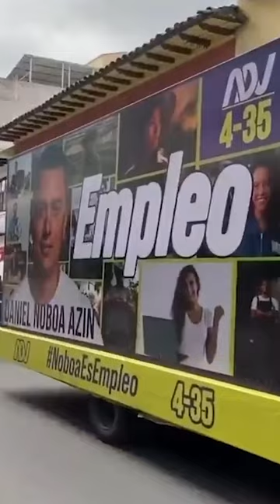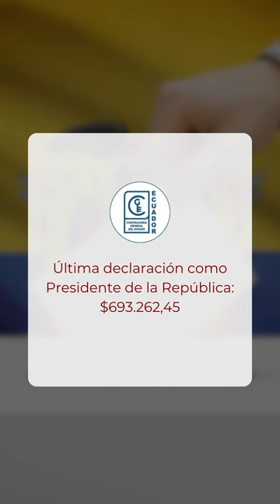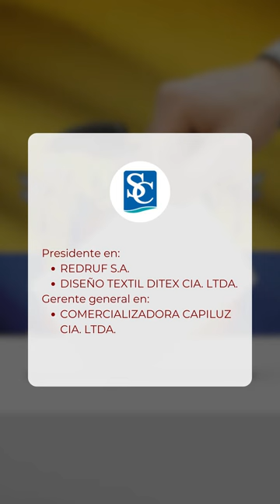Daniel Noboa y María José Pinto – ADN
🗳️ El actual presidente Daniel Noboa y su compañera de fórmula, María José Pinto, buscan continuar su trabajo en el poder. ¿Qué tienen para ofrecer en un nuevo mandato? ¡No te lo pierdas!

La Defensa: Defendemos la verdad con periodismo.